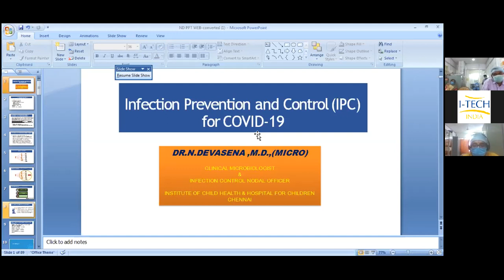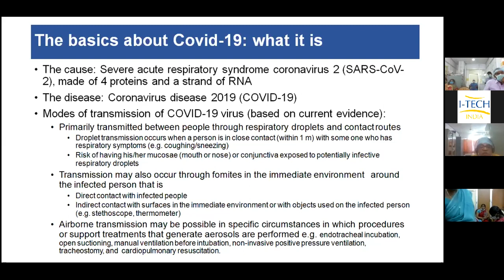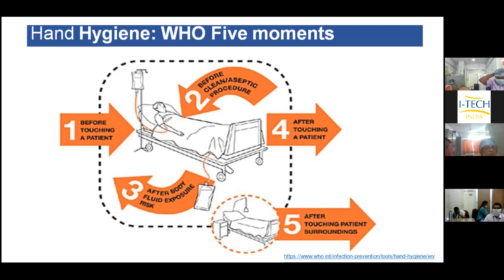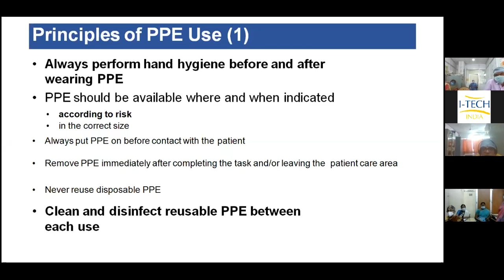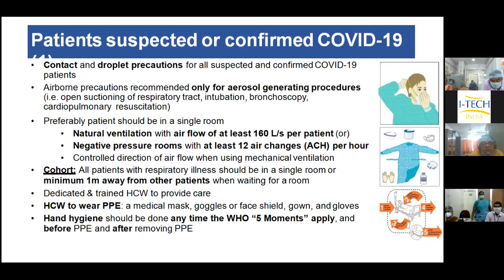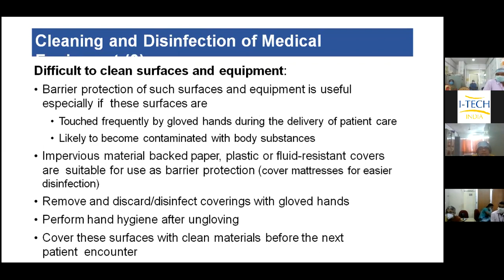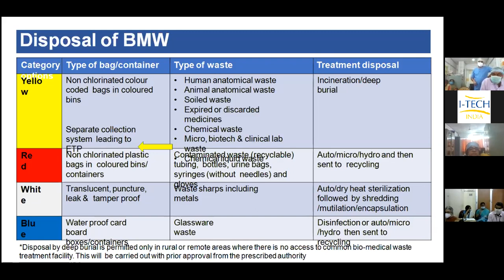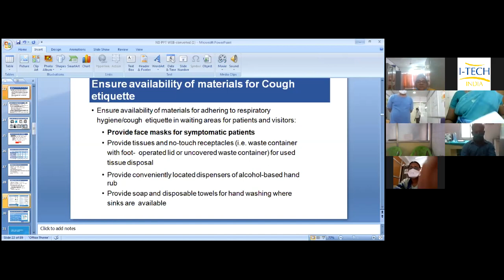I-TECH India RDLS | ICH | Dr. N. Devasena | 08-06-2020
Infection Prevention and Control (IPC)  for COVID-19